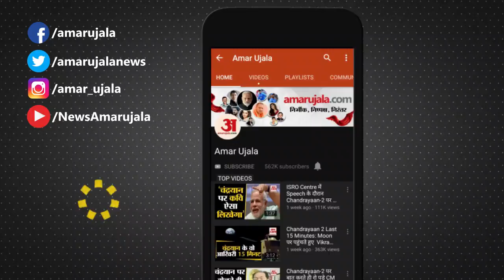Landslide Sirmour: Renuka Sangraha Road पर दरकी पहाड़ी, लोगों ने भागकर बचाई जान | Himachal News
Himachal Pradesh के Sirmour  जिले के Renuka-Sangrah मार्ग पर मंगलवार सुबह Dadahu से एक किलोमीटर आगे पहाड़ी दरक गई। जानकारी के अनुसार सुबह यहां JCB Machine मलबे को हटा रही थी।